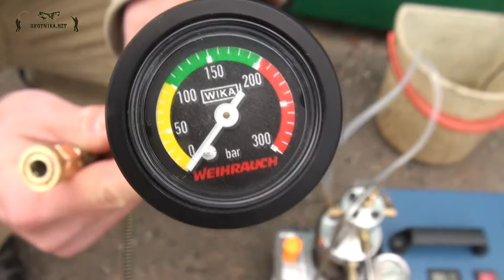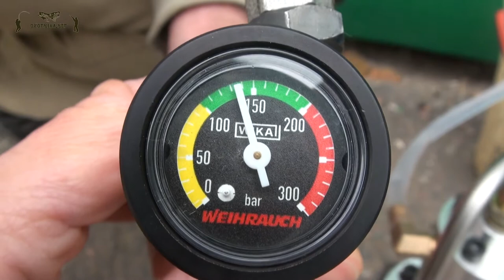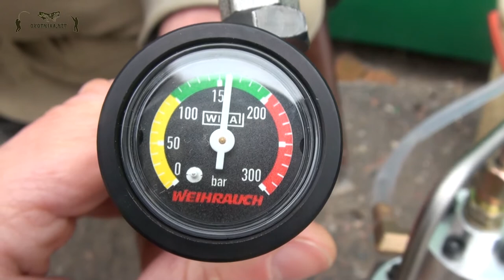Компрессор Yomi 1.8 kW. Заправка PCP винтовки Weihrauch.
Заправили в режиме реального времени резервуар от винтовки Weihrauch HW100 мини компрессором Yomi мощностью 1.8 kW

Скорость заправки:
С 0 до 200 атмосфер - 1 мин 30 сек